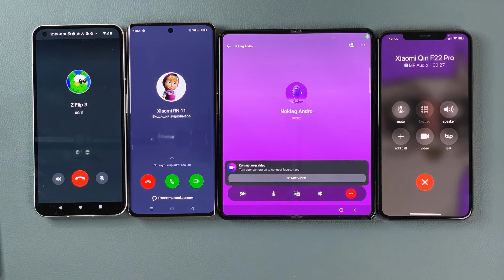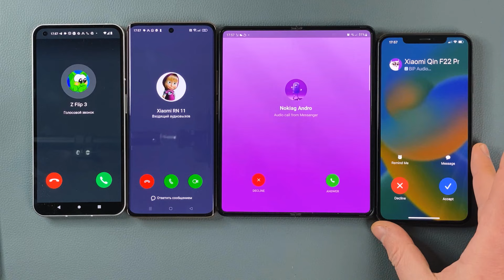Getcontact + TamTam + FB Messenger + Bip Calls Realme 11 Pro & Nothing Phone & iPhone X & Z Fold 3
Getcontact Call + TamTam Call + Facebook Messenger Call + Bip Call - Realme 11 Pro & Nothing Phone 1 & Apple iPhone Xs Max & Samsung Galaxy Z Fold 3 Incoming Call at the Same Time